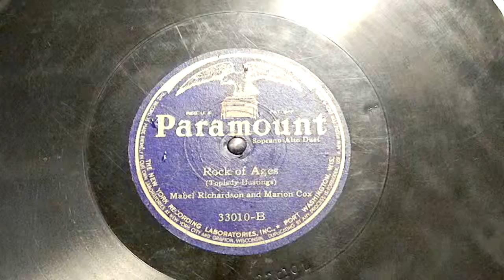Rock of Ages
Mabel Richardson
Marion Cox
Paramount 3310-B